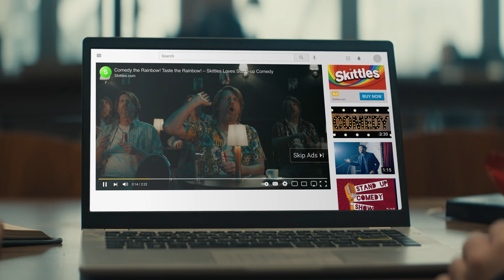SKITTLES 15" - Comedy the Rainbow! Taste the Rainbow!